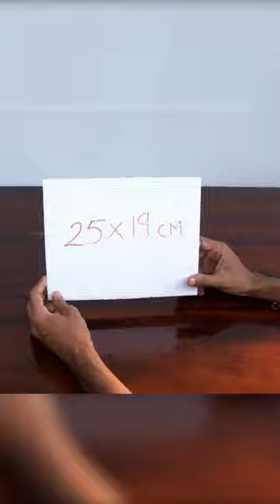Making meditating buddha waterfall fountain at home using styrofoam